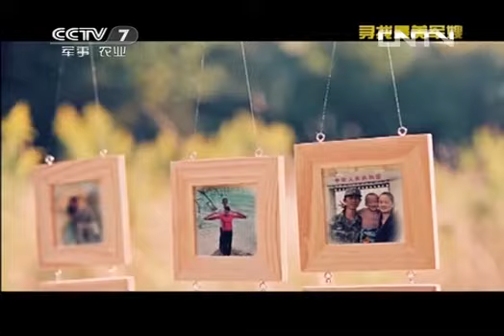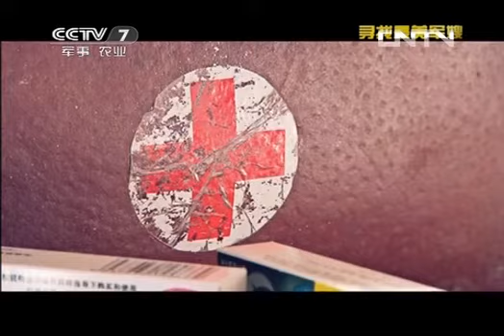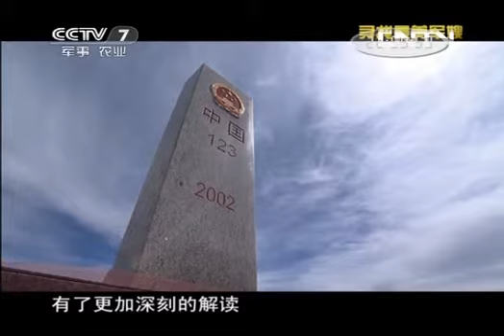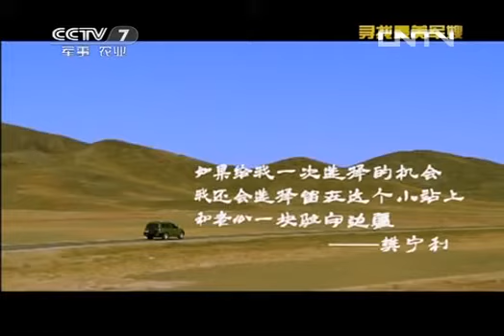20131031 军旅人生 樊宁利：月照边关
《和平年代》周一至周四设专题版，"讲述军民故事、搭建军地桥梁"，主要表现双拥、军民共建、民兵预备役、复转军人、老兵、军旅家庭等参与与关注国防建设、"为了和平"的人物故事；周五、六设周末版，以"周末开讲"的形式打造"权威军事讲坛、感受兵家智慧"的话语平台，解读人们关心的国防现象、热点话题，从今天的角度介绍军事历史文化与现代国防理念的传承联系。